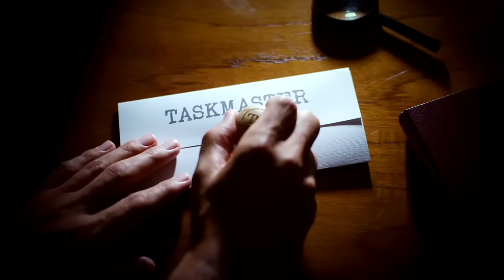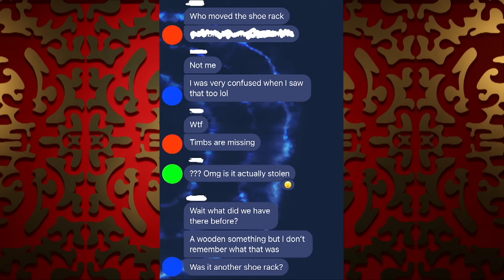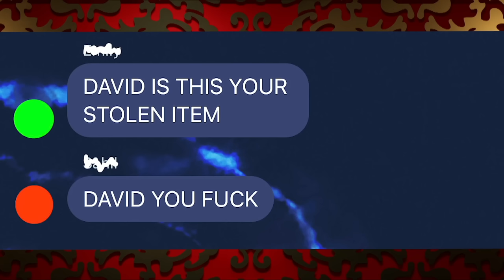Taskmaster NZ Series 2, Episode 4 - 'Unbung.' | Full Episode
Paul Williams has a problem with “Swiss” balls, our comedians get festive with a brand new song, David Correos defends the power of the red-eyed tree frog, and we see who can best trick Jeremy Wells.